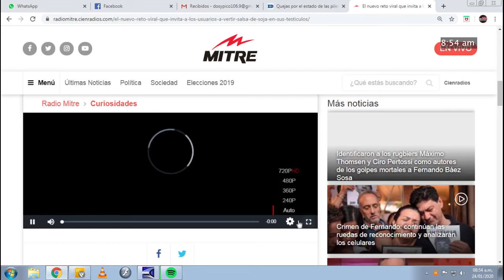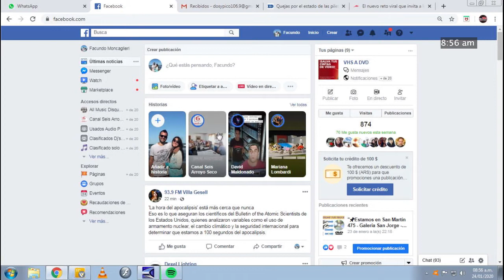Buenas Razones 24-01-20 por Radio Extremo FM106.9Mhz